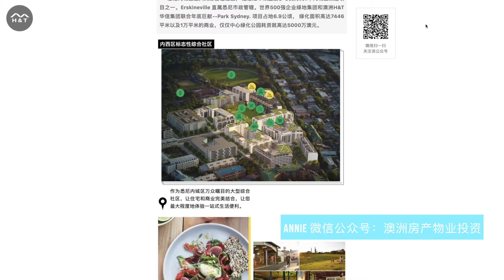Meet H&T Topsales Annie 2018.07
Annie Li